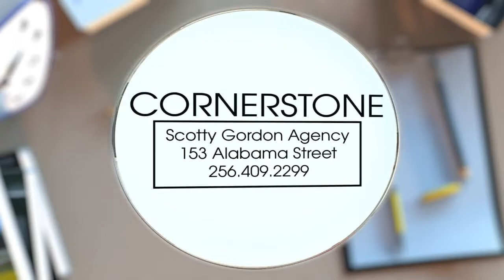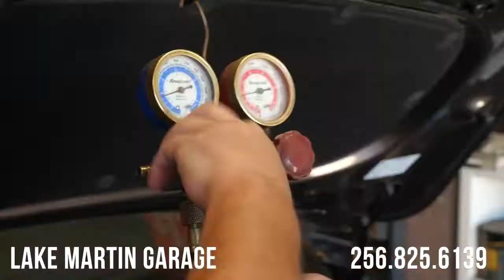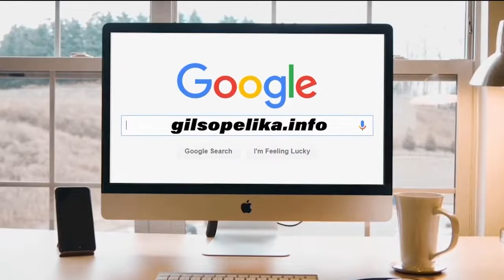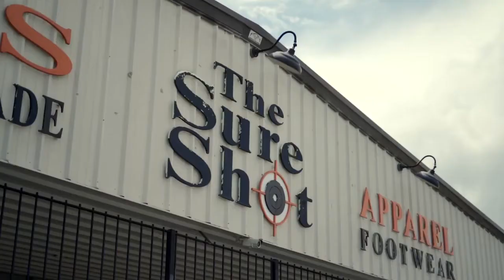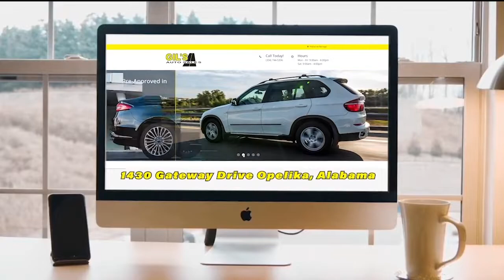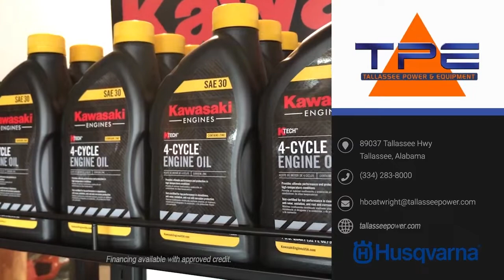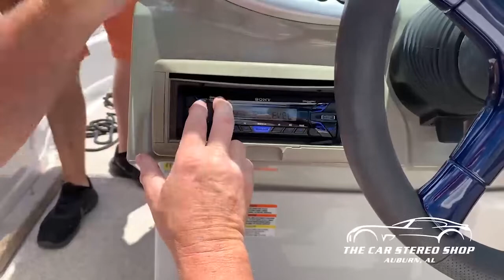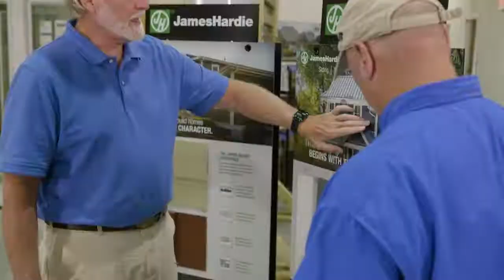BRHS vs Central Clay High School Football 2022